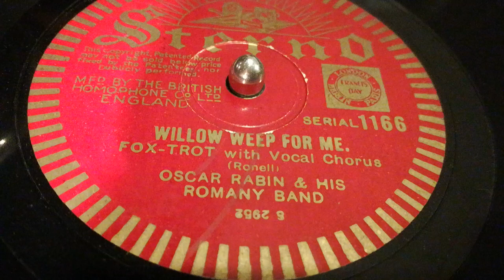Willow Weep For Me - Oscar Rabin and his Romany Band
Dance bands featured on Sterno 1933-35.
Oscar Rabin's first issued recordings were introduced on  Sterno in early  1933. He recorded prominently for the label that year. The following year saw him relegated, almost exclusively, to British Homophone's 8 inch Plaza label. He recorded just one title for Sterno in 1935.
His Sterno issues are some of his least heard recordings.
Vocal chorus Sam Browne
Recorded 31st March 1933.